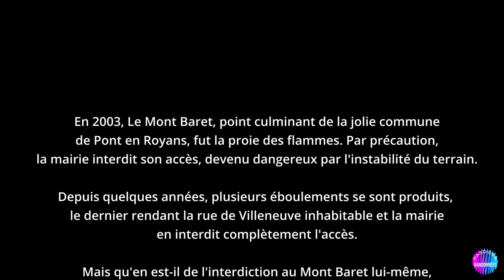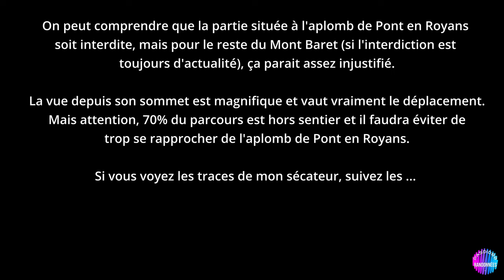Rando Vercors - Le Mont "interdit"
En 2003, Le Mont Baret, point culminant de la jolie commune
de Pont en Royans, fut la proie des flammes. Par précaution,
la mairie interdit son accès, devenu dangereux par l'instabilité du terrain.

Depuis quelques années, plusieurs éboulements se sont produits,
le dernier rendant la rue de Villeneuve inhabitable et la mairie
en interdisant complètement l'accès.

Mais qu'en est-il de l'interdiction au Mont Baret lui-même,
presque 20 ans après cet incendie ?

L'accès Nord-Ouest étant interdit par affichage, allons voir l'accès Sud-Est
au départ de Mézelier, où aucune interdiction n'est visible.

Après avoir parcouru le Mont Baret, on peut constater qu'il
n'existe pratiquement plus aucune trace de l'incendie de 2003.

Sur le sommet, les rares sentiers qui existaient à l'époque ont
presque tous disparus, rendant parfois la progression difficile.

On peut comprendre que la partie située à l'aplomb de Pont en Royans
soit interdite, mais pour le reste du Mont Baret (si l'interdiction est
toujours d'actualité), ça parait assez injustifié.

La vue depuis son sommet est magnifique et vaut vraiment le déplacement.
Mais attention, 70% du parcours est hors sentier et il faudra éviter de
trop se rapprocher de l'aplomb de Pont en Royans.

Si vous voyez les traces de mon sécateur, suivez les ...